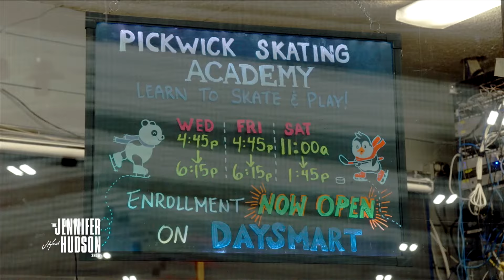Best of Olympic Gold Medalists on the Show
Give it up for these Olympic gold medalists! Ryan Lochte teaches Jennifer Hudson how to swim, Tara Lipinski shows JHud some ice skating moves, and Jonny Moseley gives the host a one-on-one ski lesson. Figure skater Scott Hamilton tells Jennifer how his faith helped him in his battle against cancer. Charles Barkley and Magic Johnson, members of the legendary “Dream Team” that competed in the 1992 Olympics, share their opinions of their fellow basketball icons. Track and field Olympian Allyson Felix tells Jennifer why she continues to advocate for women and mothers. And Lindsey Vonn, the most decorated female skier of all time, shares how she battled depression while competing in the Winter Games.